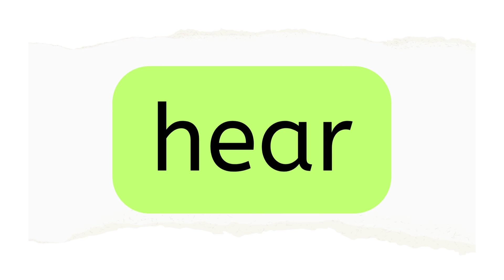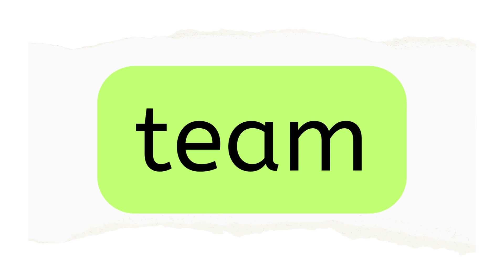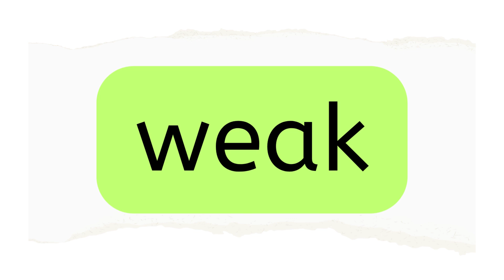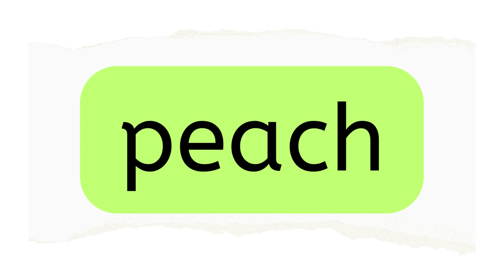Long /e/ Words | Practice Reading 'ea' Words